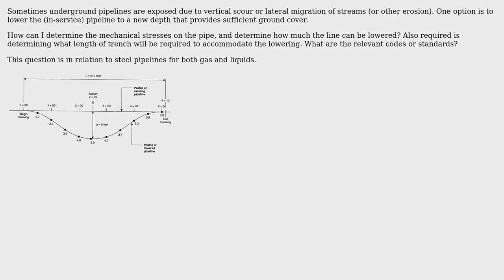How can I calculate the stresses and limits for the physical lowering of in-service pipelines?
Engineering: How can I calculate the stresses and limits for the physical lowering of in-service pipelines?

With thanks & praise to God, and with thanks to the many people who have made this project possible! You are responsible for your own actions.